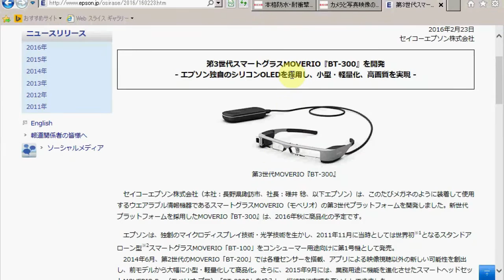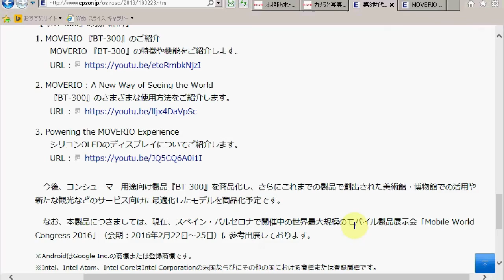【CP+ 2016直前情報】RICOH WG-M2と、EPSON MOVERIO BT-300について～前者は見れる事を願う。後者は多分出展されない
リコーがこんなのいきなり出してきました。
WG-M2。
「RICOH WG-M1」(2014年10月発売)の上位機種
らしいです。
…で、4K30pで録画出来んだそうです。
この新モデル、CP+で見れるのだろうかと思ったのですが、このページにはCP+に展示するとは明記していないんですよね。
発売日は3月18日という事なので、もう1ヶ月切っているわけで、CP+に出せるレベルではない、という事はあり得ないので、当然出せるはずなんですが、明記していないのがちょっと気になりますね。

普通に考えれば、このコーナーで見れるはずなんだけど。

…で次。EPSONもCP+直前にこんなの出してきましたよ。
MOVERIO BT-300!!
こちらの、前モデルのBT-200に比べると、見た感じ全体的に小型化/軽量化しているっぽいですね。

それはともかく、残念なのはここ。
なお、本製品につきましては、現在、スペイン・バルセロナで開催中の世界最大規模のモバイル製品展示会「Mobile World Congress 2016」（会期：2016年2月22日～25日）に参考出展しております。
という事なので、MWCには出品しているんだけど、CP+には出さないみたいなんですよねorz
実際、CP+のページ見てみると、MOVERIOのコーナーはあるものの、 出展製品はBT-200としか書いていませんからね。残念。